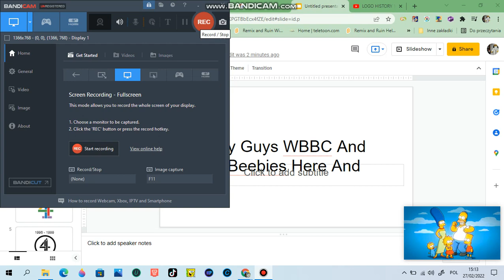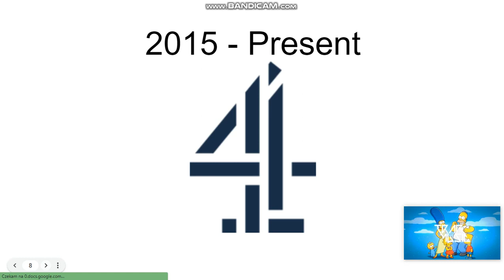Logo History S1 Ep1: Channel 4